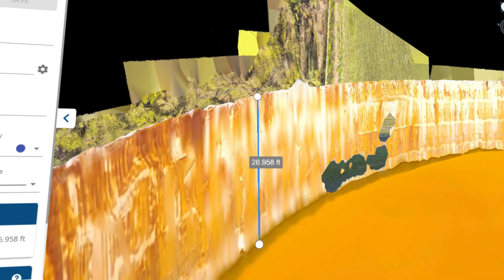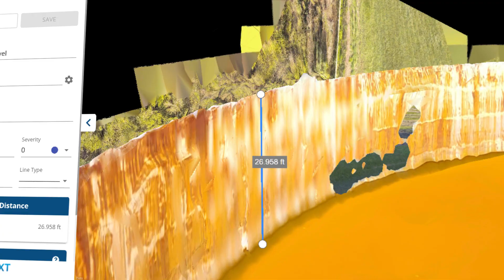How Drones Assisted with a HazMat Emergency After Hurricane Milton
In the aftermath of a hurricane, first responders face wide-ranging responsibilities, from search and rescue and storm damage documentation to ongoing management of vital resources such as fuel. In this video, Southrn Manatee Fire Rescue (SMFR) ‪@SMFR911‬ faced a massive hazmat incident in the aftermath of Hurricane Milton.

The roof of a 4-million gallon fuel storage container sunk, exposing the surrounding area with dangerously high Volatile Organic Compounds (VOCs) as the gasoline vaporized. SMFR responded to the scene with a Skydio X10 to live stream the incident to state officials, provide overwatch for first responders and document the fuel storage site to take vital measurements.

Watch the video to hear Rich Gatanis, SMFR Firefighter/HazMat Technician, UAS Coordinator & C, detail how drone technology was proven indispensable for his department in navigating the challenging emergency.